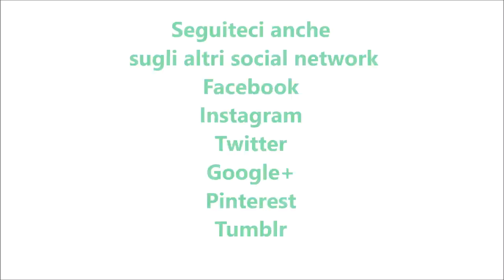Muffin di pandoro per bimby TM6 TM5 TM31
Ingredienti:
200 g di pandoro tagliato a pezzetti
150 g di farina di tipo "00"
200 g di latte parzialmente scremato
80 g di olio di semi di girasole
50 g di gocce di cioccolato fondente o cioccolato tritato
100 g di zucchero di canna
1 bustina di lievito per dolci vanigliato
1 uovo
1 bustina di vanillina o 1 cucchiaino di vanillina bimby
Per la decorazione:
zucchero a velo, nutella, crema di pistacchi e granelle varie q.b.